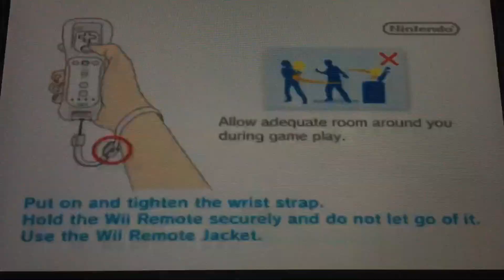Sega/ND Games/Driver-Inter Ad Graphics Software/Her Interactive (2007)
Here’s from Sega is Call “Nancy Drew: The White Wolf of Icicle Creek” (2007)